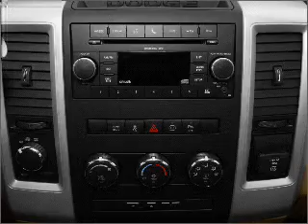2011 Dodge Ram 1500 - Cleveland TX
Year: 2011
Make: Dodge
Model: Ram 1500
Trim: Laramie
Engine: 5.7 liter 8 cylinder 16 valve
Transmission: Automatic
Color: Brown
Mileage:
Address:
1006 Hwy 59 South